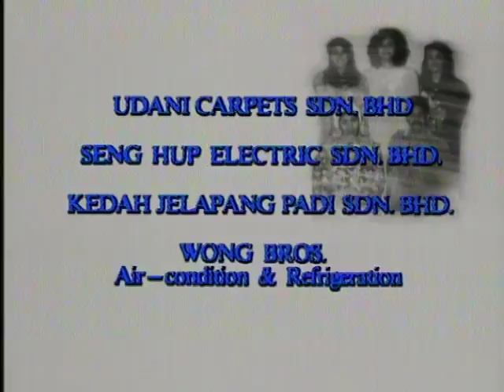Rumah Kedai (Season 2) | Lain Padang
Siri TV Rumah Kedai ialah sebuah rancangan drama bersiri komedi yang disiarkan khas pada setiap hari dalam bulan Ramadan. Musim pertama rancangan sukaramai itu telah disiarkan pada 1988 dan berterusan selama 6 musim pada tahun 1993. Drama ini berjaya mengangkat jenama pelawak Harun Salim Bachik dan Rosnah Mat Aris ke peringkat yang membanggakan dalam bidang seni lawak jenaka tanah air.

Pelakon : Yusof Mohamad, Kartina Aziz, Khatijah Tan, Rosnani Yusof,S. Sachithananthan, Ros Mawar Mohd Aris